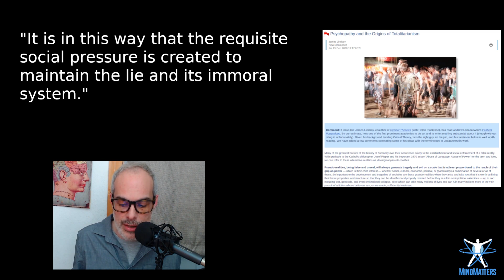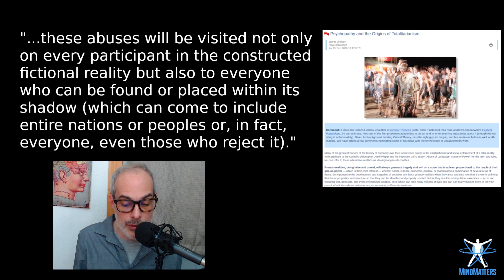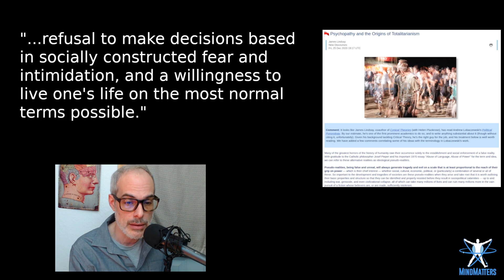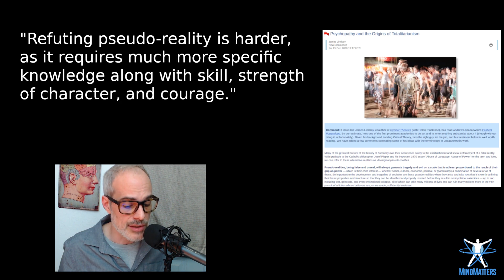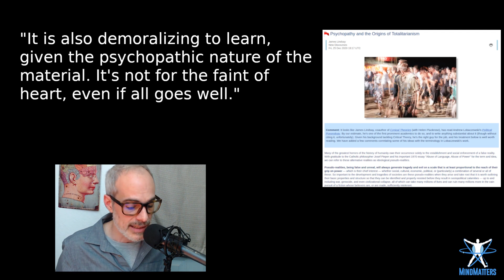Dystopias Are Really Utopias - For Psychopaths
The mind-virus of psychopathic thinking is all around us. Day after day, individuals are falling prey to the paramorals and paralogic of a weaponized pathological ideology. It has its own purpose-built language, government polices, and social norms, making it difficult to escape. But it is not real. And the lies only seem to be getting bigger, and more numerous. What is the endgame? Utopia. But for whom? And why do utopias always end up as dystopias?

These answers and more this week on MindMatters, as we continue to delve into the sickest parts of the collective mind and conduct a forensic exploration of what is unfolding. If one is to help heal the mental illness that we see all around us, we’d better understand what exactly we’re seeing - as objectively as possible. In order to discard the doublespeak of pseudo-reality being aggressively foisted upon us, the first person it is necessary to assist is oneself.

Cynical Theories
Political Ponerology